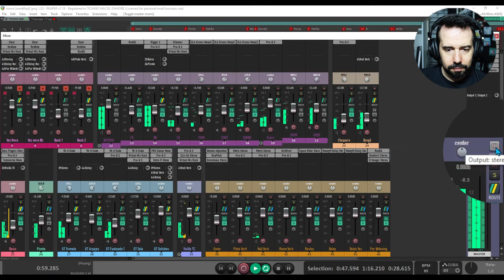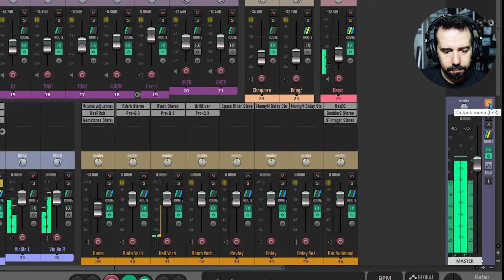Polêmica! Conferir em mono é importante? E mixar em mono? Mixando #53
Nesse vídeo debato sobre mixar ou conferir a mixagem em mono.

0:00 - Intro
0:53 - Convertendo em mono
1:59 - Conferindo fase dos graves
3:23 - Mascaramento em sinais paneados
5:05 - Sabendo ouvir em mono
5:56 - Minha opinião